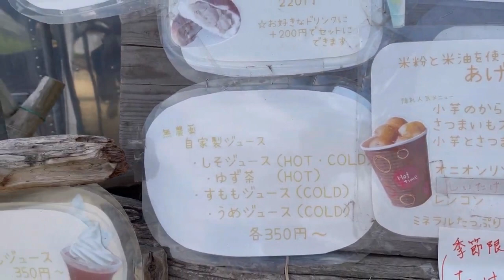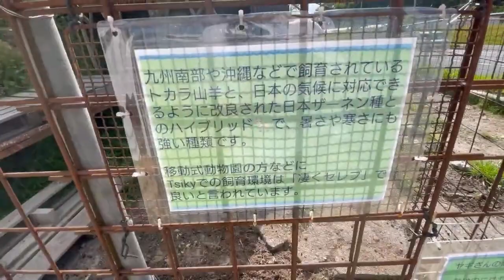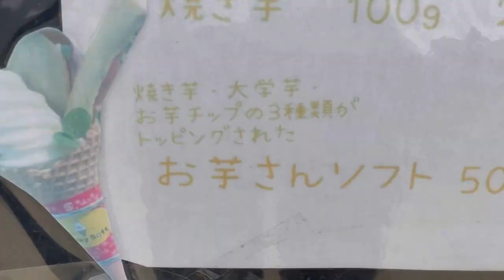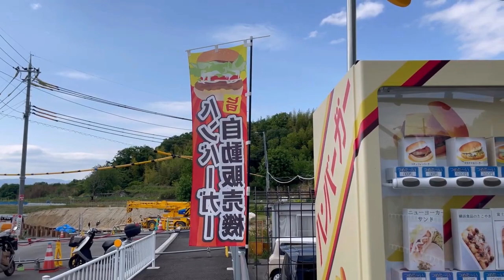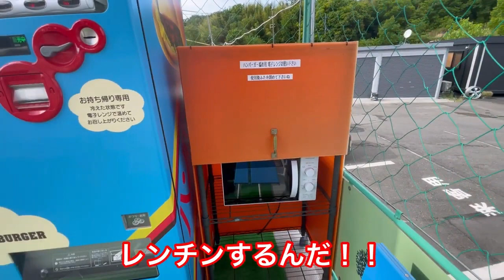【大阪・枚方市】ヤギ発見！杉農園直営、農家のデザート「Tsiky soft」のお芋さんソフト【キッチンカー】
307号線ぞい杉･五兵衛ちかくにある
杉農園直営、農家のデザートのお店「Tsiky soft」で
お芋さんソフトをいただきました。
濃厚ソフトクリームをはじめ循環農法で育てた作物を米油で揚げたフライ物や、
もっちり米粉パン、野菜や果物等も販売していました♪

他にも、近くにハンバーガーの自動販売機がありました！

ご紹介店舗【Tsiky soft】の情報
住所：　大阪府枚方市杉責谷
営業時間： 月・水・金・土の　10:30-18:00
駐車場：　あり